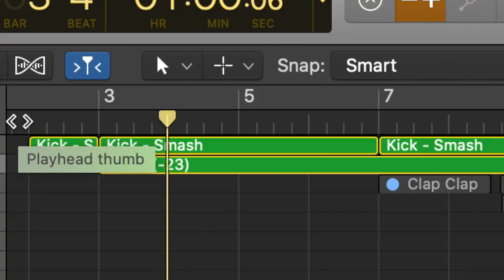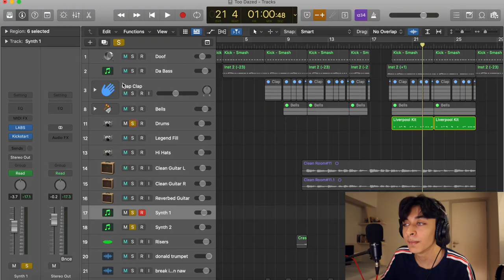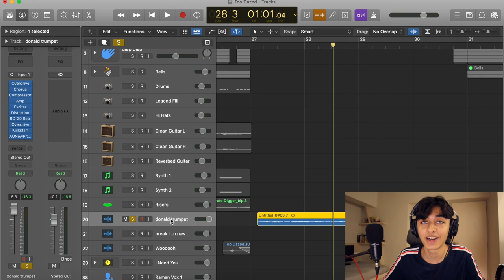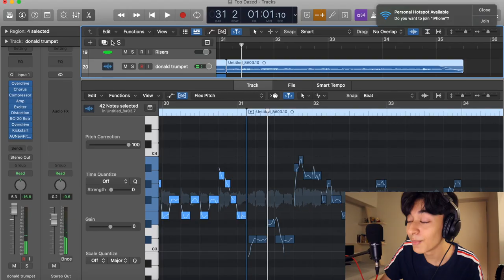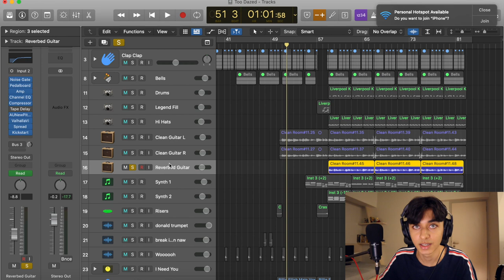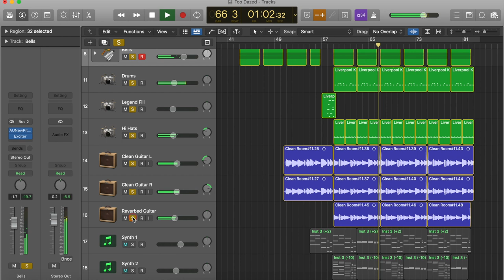How I Made 'TOO DAZED'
the person who counts the number of times i say 'like' in the video will get a prize lol